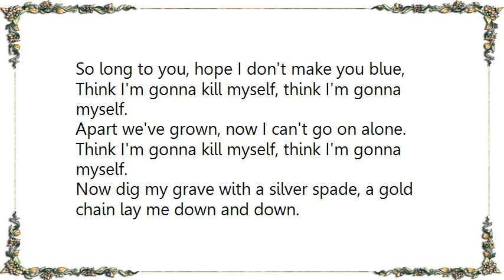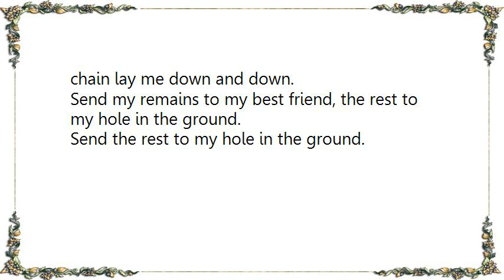Waylon Jennings - I Think I'm Gonna Kill Myself Lyrics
[Lyrics Waylon Jennings - I Think I'm Gonna Kill Myself]
So long to you, hope I don't make you blue,
Think I'm gonna kill myself, think I'm gonna myself.
Apart we've grown, now I can't go on alone.

Now dig my grave with a silver spade, a gold chain lay me down and down.
Send my remains to my best friend, the rest to my hole in the ground.
Send the rest to my hole in the ground.

I bow my head, cause in the mornin' I'm a gonna be dead.